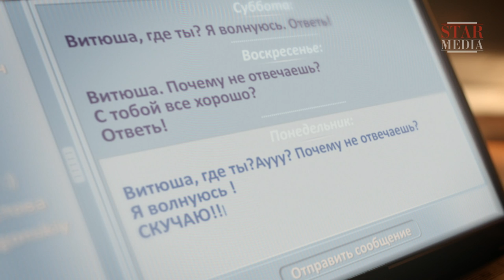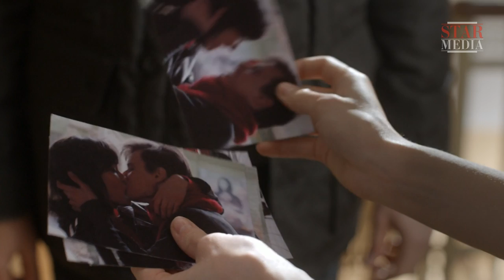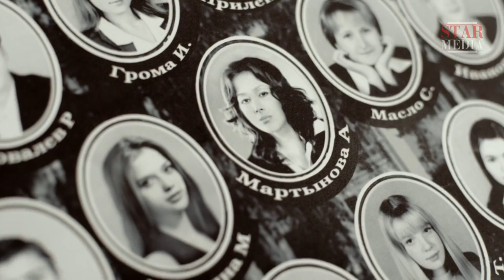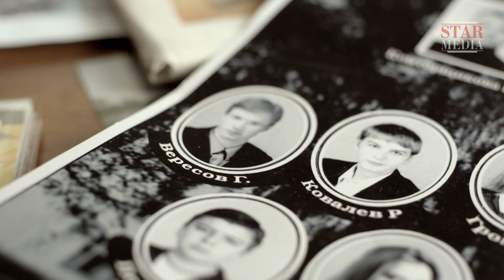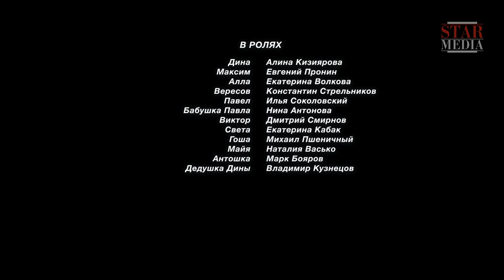Wind in the Face - Episode 2. Russian TV Series. StarMedia. Melodrama. English Subtitles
Young girl Dina’s happy life comes crashing down overnight: her grandfather, only dearest person to her, dies and she herself becomes victim of housing swindlers. In addition, her fiancé betrays her and she remains alone: no support, with broken heart and two months pregnant. In her despair, she agrees to give up her future baby to another woman. However with time, the baby moving under Dina’s heart becomes the dearest thing in the world to her, so she tries to escape. Why is all this happening to her? Where does this hurricane wind in the face destroying everything in its way come from? The trace goes into the past, to the times before Dina’s birth...

Type: TV series
Genre: melodrama
Year of production: 2014
Number of episodes: 4
Directed by: Nikolay Mikhaylov
Written by: Natalia Afinogenova, Evgeniy Grigorenko, Nikolay Mikhaylov
Production designer: Aleksandr Zaslavskiy
Director of photography: Vladimir Ivanov
Producers: Larisa Zhuravska, Vlad Ryashin
Cast: Alina Kiziyarova, Evgeniy Pronin, Ekaterina Volkova, Konstantin Strel'nikov, Il'ya Sokolov, Dmitriy Smirnov